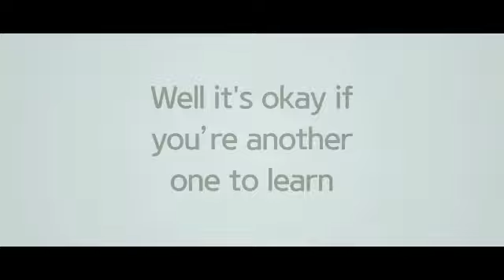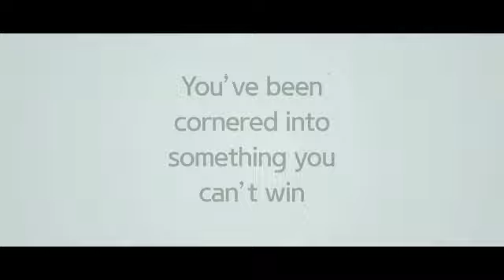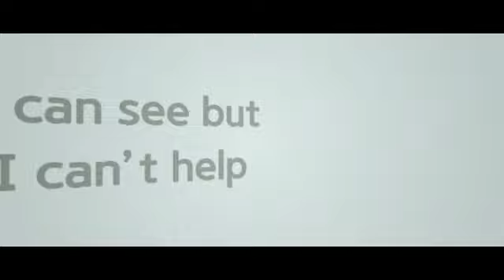Aquilo - Thin (Letra/Lyrics)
Letra de la canción "Thin" de Aquilo, publicada el 4 de Mayo de 2018 en el álbum II.
Lyric video of "Thin" by Aquilo, published on May 4, 2018 on the album II.

*MIS REDES*
Mi Facebook: